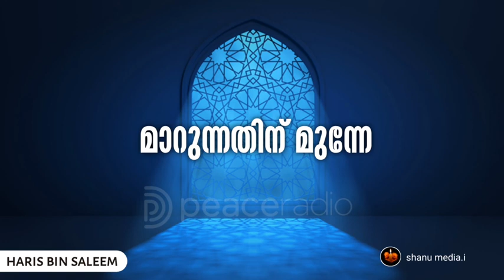മാറുന്നതിന് മുന്നേ / hari bin saleem